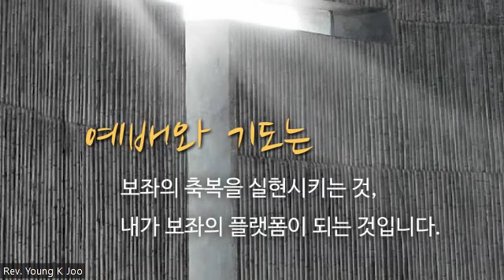3/22/2023 Early Morning Prayer